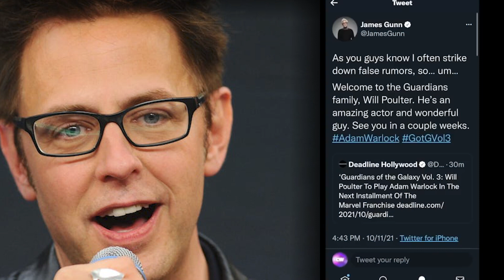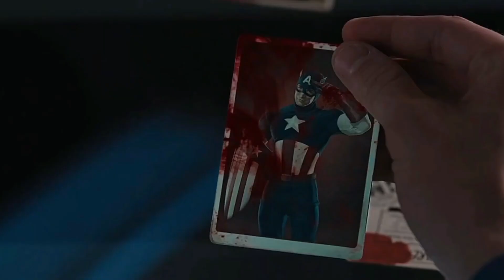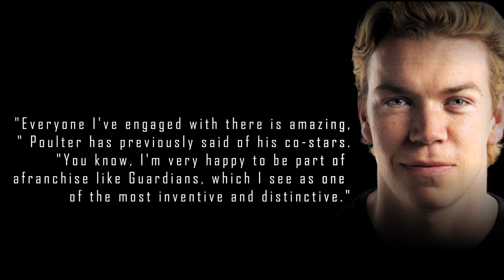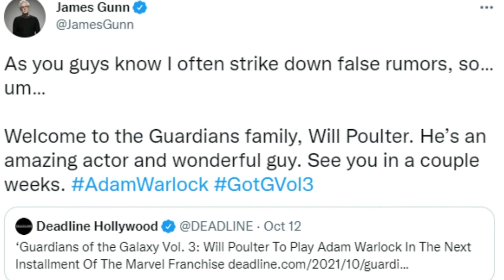Guardians of The Galaxy 3 Reveals Will Poulter New Look as Adam Warlock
Join us in today’s video as we share with you Will Poulter’s new look that draws comparisons to Adam Warlock. The third Guardians film, once again directed by The Suicide Squad’s James Gunn, is set to see the rag-tag band of space adventurers reunited for another mission, having last been seen saving humanity from Thanos in Avengers: Endgame. The family-like troupe of heroes have been through a lot since their second film,  including losing their timeline’s version of Gamora and picking up Chris Hemsworth’s Thor for a joint ride.

Recently, Will Poulter was officially cast in the upcoming MCU flick as Adam Warlock. The character was previously teased in the post-credits scenes of Guardians Vol. 2 as a secret weapon of Ayesha, the Sovereign villain played by Elizabeth Debicki. But what does Poulter look like as Adam Warlock?

Grimes seemingly shades ex Elon Musk in new song ‘Player of Games’, World News Today, Stand Up